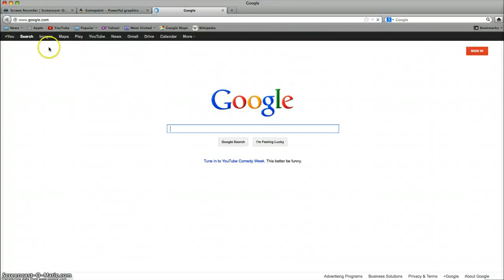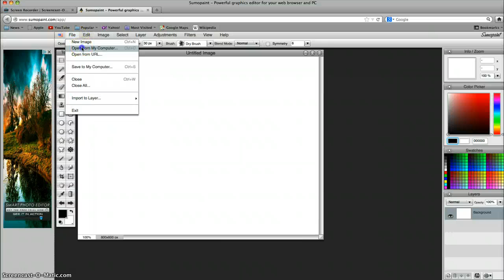Sumo Paint Screen-Cast-O-Matic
How to upload an image from your computer to Sumo Paint.